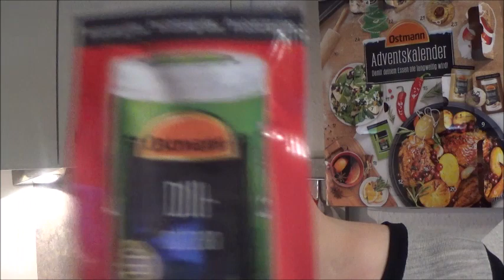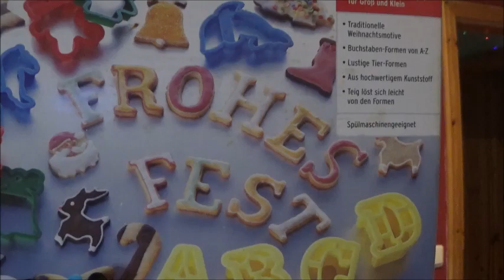Vl.599 In Irinas Bäckerei-meine Backutensilien.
Hallöchen.
Ich zeige euch das meiste,was ich so zum backen in meiner Küche habe und benutze.
LG.Eure Irina.